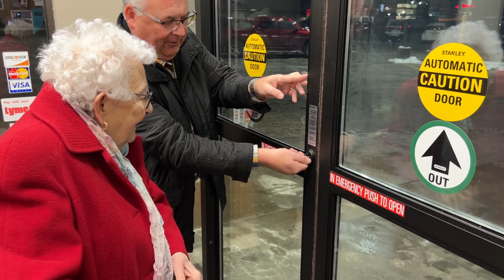Bill's Food Center Thank You For 44 Years 01-29-2023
The owners of Bill’s Food Center, the only grocery store in Oregon, WI have sold the 44-year-old business to the Des Moines, Iowa-based chain Hy-Vee.
Last night the family said goodbye to the loyal customers and the Bill’s family.
Dorothy Faust
Linda and Steve Stace
Karen and John Healy
Mike and Jenny Faust
Bill Jr. and Laurie Faust